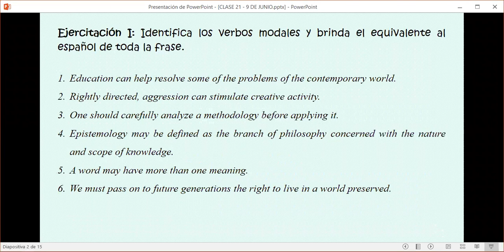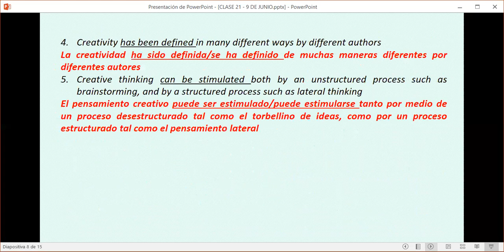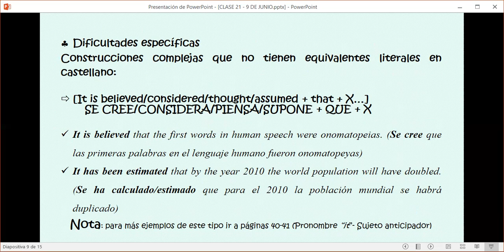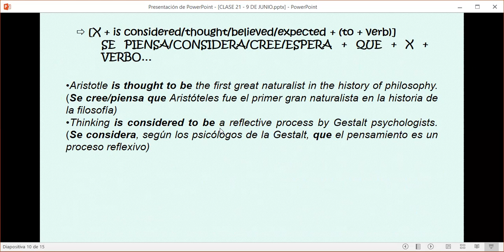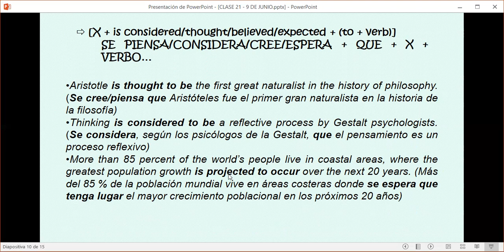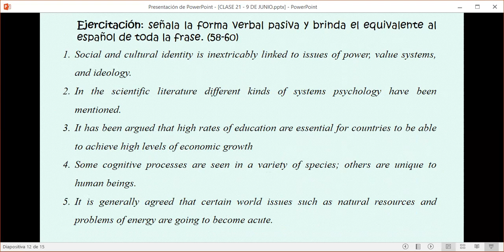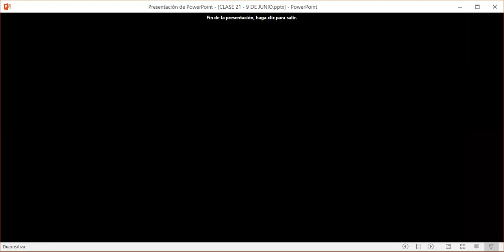CLASE 21 9 DE JUNIO